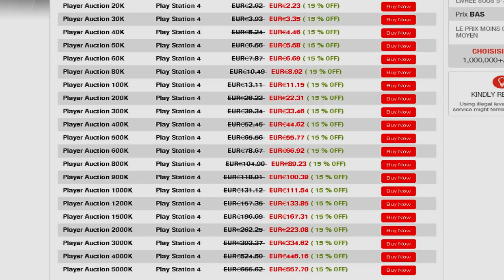FUT 17 | SBC N'GOLO KANTÉ PFA | LE MOIN CHER DU MARCHÉ !!!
●▬▬▬▬▬▬▬▬▬๑۩۩๑▬▬▬▬▬▬▬▬▬●
Salut a toute et a tous on se retrouve pour une nouvelle vidéo
●▬▬▬▬▬▬▬▬▬๑۩۩๑▬▬▬▬▬▬▬▬▬●
●▬▬▬▬▬▬▬▬▬๑۩۩๑▬▬▬▬▬▬▬▬▬●
▶SI TU VEUX DES CREDIT ET POINT FIFA PAS CHER VA SUR FIFACOINSBUY ET 3% DE REDUCTION AVEC LE CODE "OVERTECK"

▶TU PEUS AUSSI M'AIDER EN FAISANT UN DON AVEC TON TELEPHONE

▶Tu peux me soutenir et m'aider a acheter du materiel en me faisant un petit don

▶7 € de réduction pour vous inscrire sur l’offre de votre choix à avec mon code « OVERTECKgamo7 »

▶300 points offerts sur ZappyDay – le site qui vous fait gagner plein de cadeaux facilement en cliquant